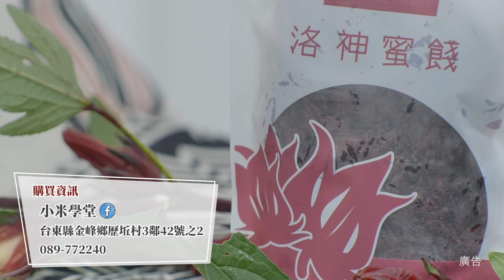⭐原味美食讚🥗-EP.23 小寒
「充滿營養+幫助消化+養顏美容」一湯三功效
是 蔡祥姐姐 的大大願望😊
女神的願望就交給主廚來實現🥳👨‍🍳
好吃又神效的料理在細心與小技巧下完成！
果然認真的男人最帥了💖

🌞看見太陽▶️雙平台首播
👉FB粉絲專頁 👉YouTube頻道
每週一、三、五晚上8點準時上線🎉

🔶原味秘寶【嚴選資訊】
👉台東縣原住民產業拓展文化傳承發展協會
👉通路資訊：小米學堂
                         台東縣金峰鄉歷坵村3鄰42號之2
👉粉絲專頁：小米學堂
👉購買客服：小米學堂 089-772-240